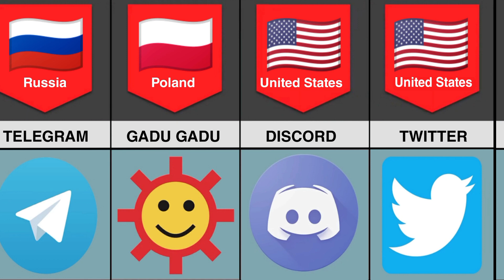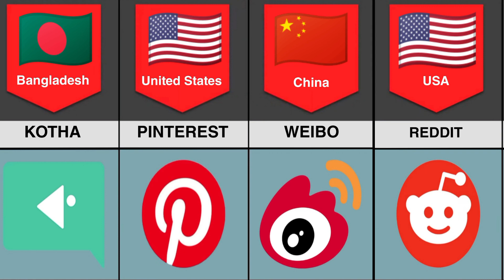Social Media From Different Countries